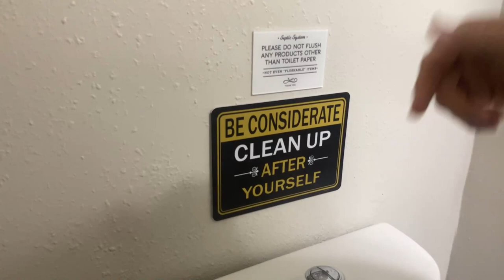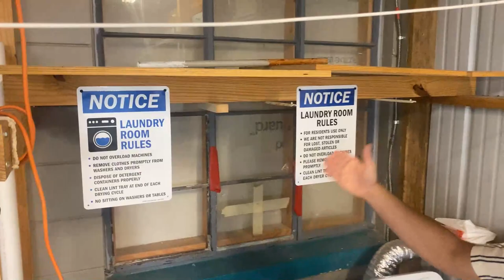Maximizing Rental Income with PadSplit | Real Estate Investing Hidden Gems!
👇Find your buyers, creative deals and get LIVE SUPPORT to growing your real estate portfolio from $1M - $10M in 6 to 12 months! 👇

✌️Join Pace’s Subto mentorship ✌️

🐊Join Pace's Gator mentorship🐊

🏘Join Multifamily mentorship🏘

✅ BUSINESSES WE PERSONALLY USE! ✅

❎ I am not a CPA, attorney, insurance, contractor, lender, or financial advisor. The content in these videos shall not be construed as tax, legal, insurance, construction, engineering, health & safety, electrical, financial advice, or other and may be outdated or inaccurate; it is your responsibility to verify all information yourself. This is a YouTube video for entertainment purposes ONLY ❎ 🏷️ Related Keywords: property acquisition, property acquisition specialist, cost of acquisition of property, modes of acquisition of property in jurisprudence, modes of acquisition of property,1099-a acquisition or abandonment of secured property, laws relating to acquisition of property, Prime Video, acquisition and transfer of property,acquisition or abandonment of secured property, Property Hub, acquisition of intellectual property, are property taxes deductible, Real Estate Mindset, property lim brothers, buying first investment property usa, luxury property usa, buying property in usa as a foreigner, Mr.Heang Update, can indian buy property in usa, property tax in usa, property investment, Kris Krohn, property brothers, property investment australia, Meet Kevin, property law, property brothers full episodes, buying first investment property usa, private property usa, real estate acquisitions, acquire estate, acquisition in real estate, wilco land acquisitions, companies house search, unclaimed property, acquisition and disposition of property, Property acquisition Process, types of acquisition of property